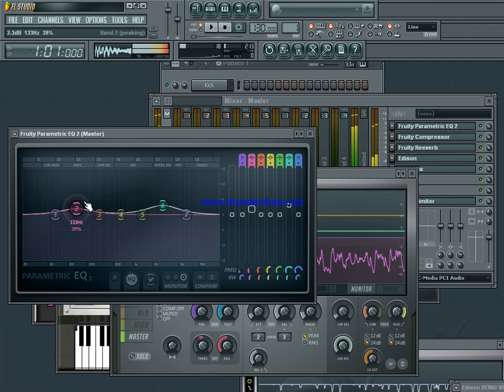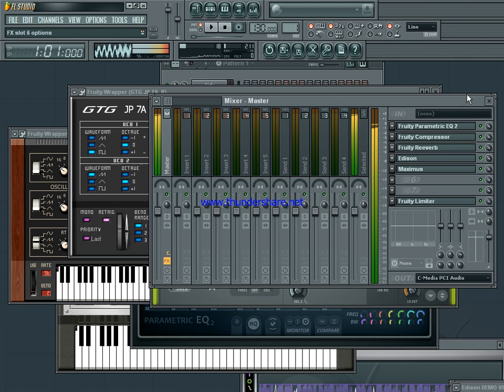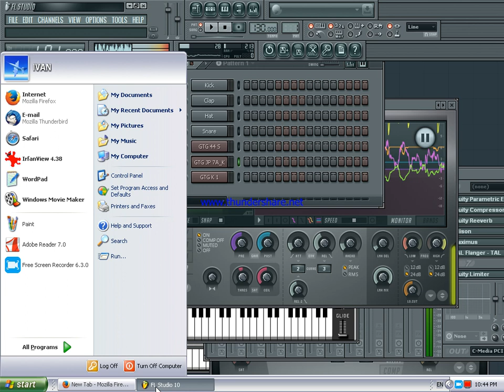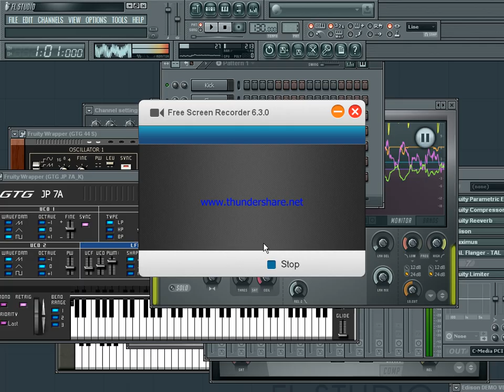Making a quick techno - house track in under 5 min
Ingredients used:

FL Studio DAW

Built in FX plus VST

Free VST synths from GTG

5% Talent :)

by DEEJAYIWAN